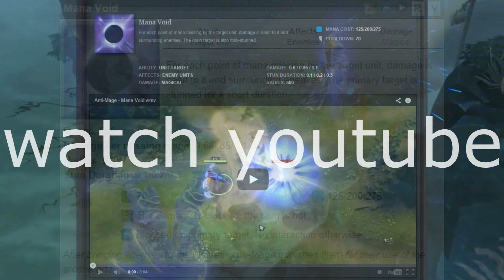Video Guide: Tips for Modern Gamers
"wow! now THAT was 'ez'!"